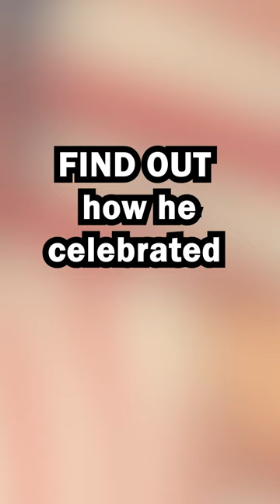😮Rare Historical Photos Short #9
This video is the 9th second episode of my incredible rare historical photos they didn't show you in school.  This goes beyond history lesson, instead you will be learning more unknown facts from vintage photographs.